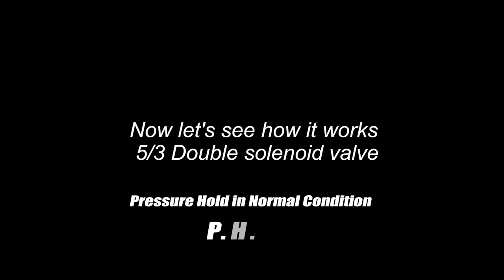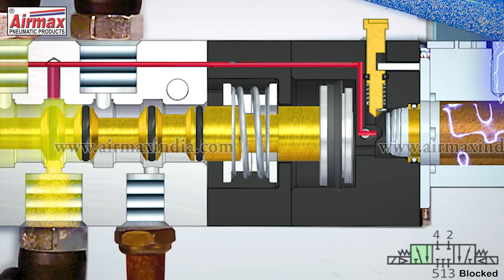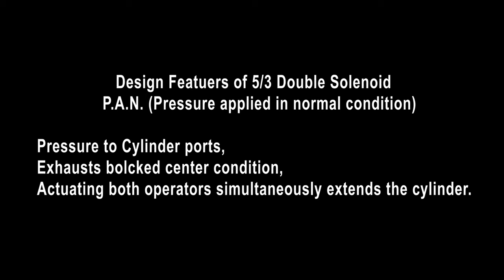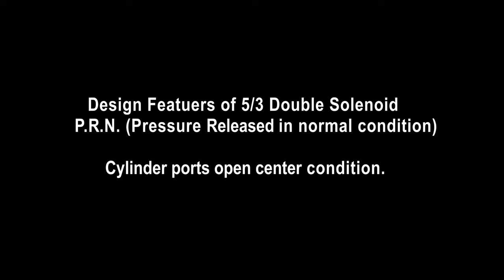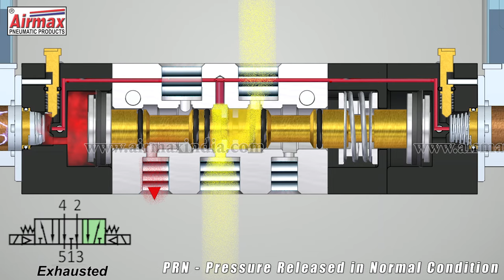How 5/3 Double Solenoid Valve Works | what is the difference between PHN, PAN & PRN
Welcome to Airmax Pneumatics Video Tutorial. In this video, you can see How 5/3 Double Solenoid Valve Works | what's different between PHN, PAN, PRN.

00:19 How works 5/3 Double Solenoid Valve Pressure Hold in Normal Condition P. H. N
02:02 important feature of 5/3 Double Solenoid Valve Stopping & Holding cylinder in mid-stroke.
02:43 How works P.A.N. (Pressure applied in normal condition). Pressure to Cylinder ports, Exhausts blocked centre condition,
Actuating both operators simultaneously extends the cylinder.
03:31 How works P.R.N. (Pressure Released in normal condition). Cylinder ports open centre condition.

Credits
Video made by Rizwan Pathan from @Rizwansideas

music provider Frequency - Exploring Music Together